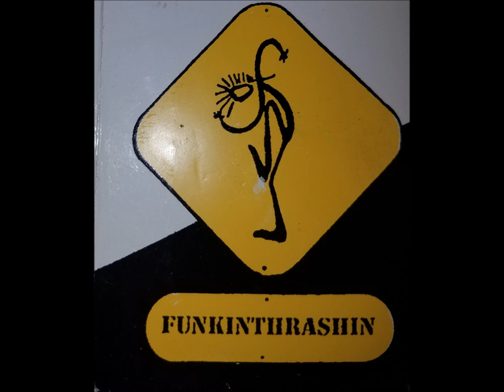CyberBlob Vid By IDM 357 (Funkin Thrashin Album)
song by IDM 357 off of funkin thrashin album 1995